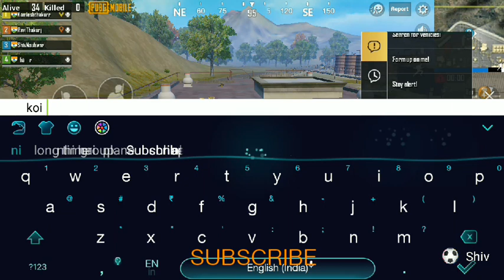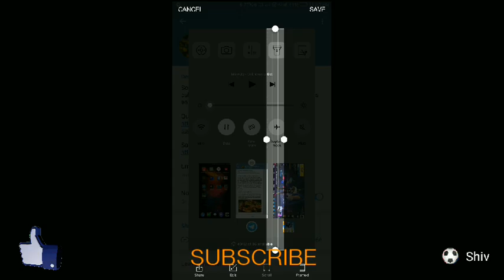Best_Fail_in_PUBG_साला मजाक बना दिया है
Bhai Pubg nhi majak hai. Dosto ko kiya huaa पता he nhi chal rha hai. Log पागल ho rhe hai. M bhi पागल hu rha hu. इस लिए M Pubg ko unisttal kr rha hu. Or ye meri Aakhri Pubg video hai.

.Don't Forget to 👇👇👇👇
LIKE _____SHARE

Best laptop for Edtting.

Best Tripod for stand DSLR.

FOLLOWING.